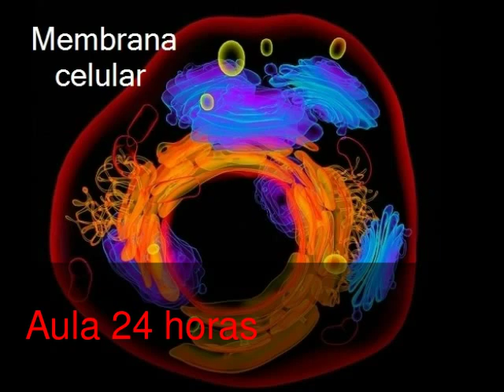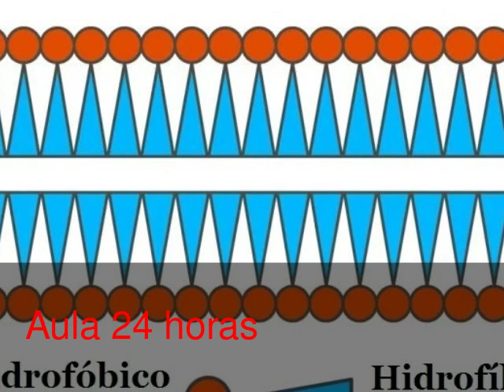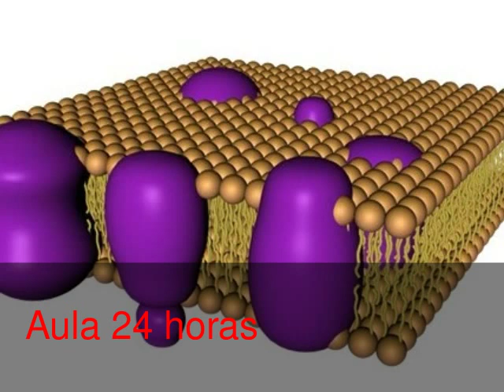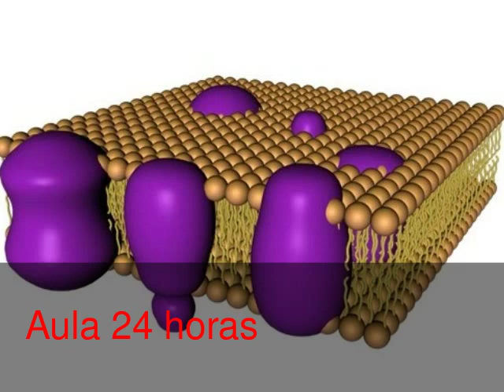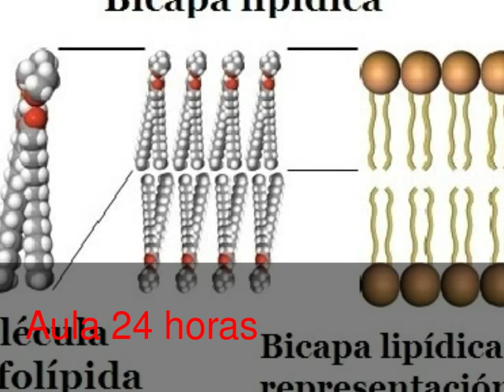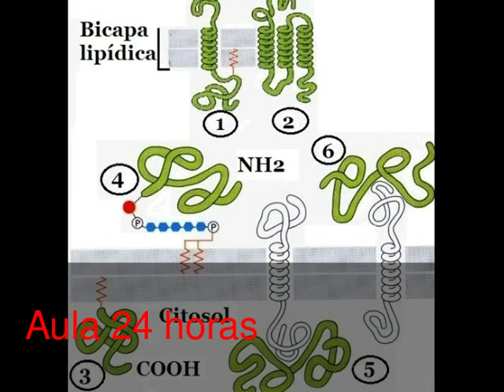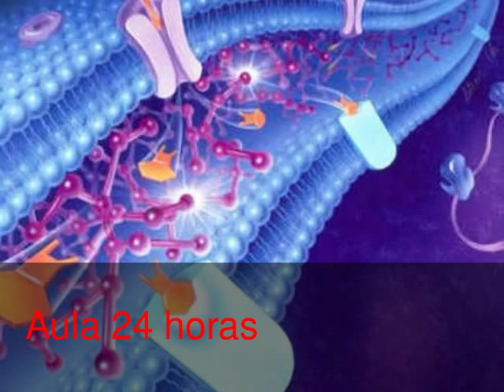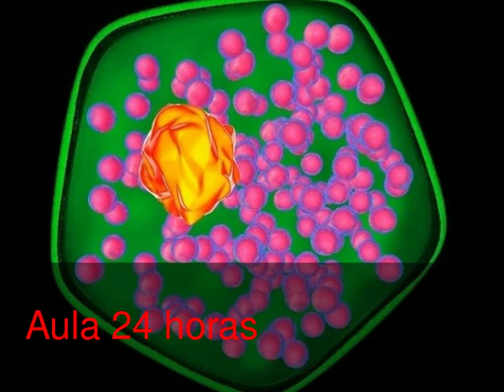Membrana celular y su estructura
Video en el que se presenta información muy completa sobre la membrana celular y sus funciones.